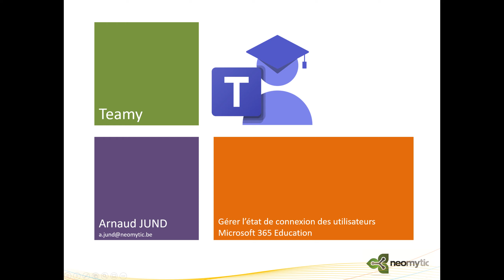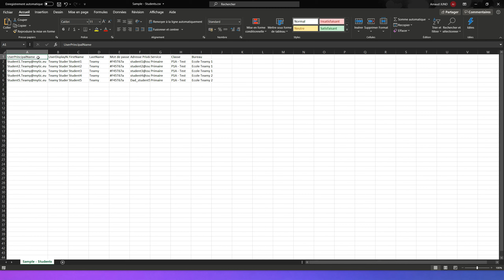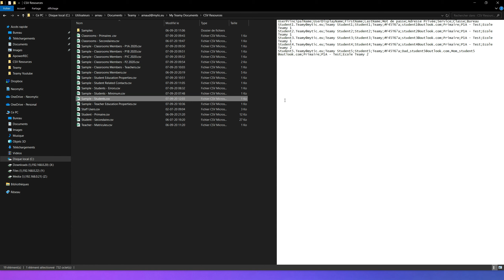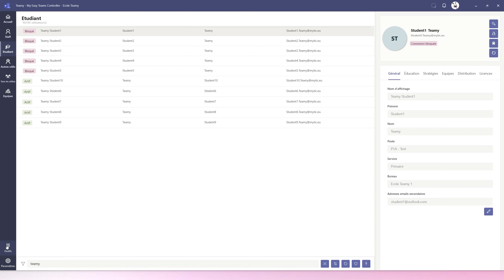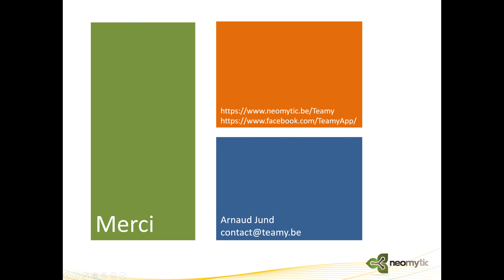Gestions des connexions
Ce tutoriel vous montre comment gérer (attribuer/désactiver) des licences aux utilisateurs sur Microsoft 365 Education